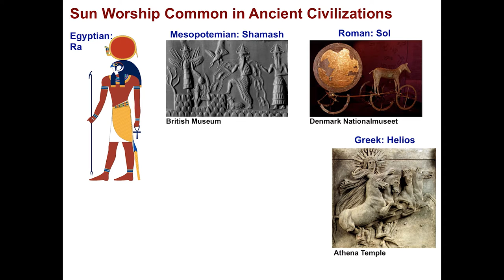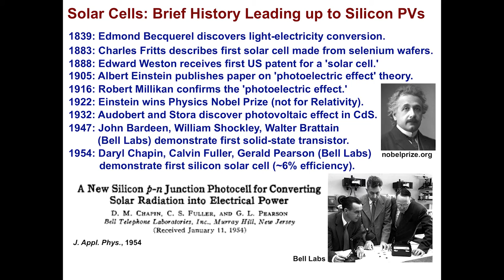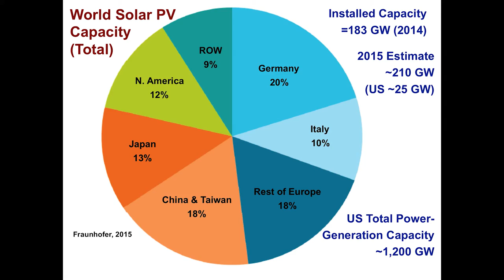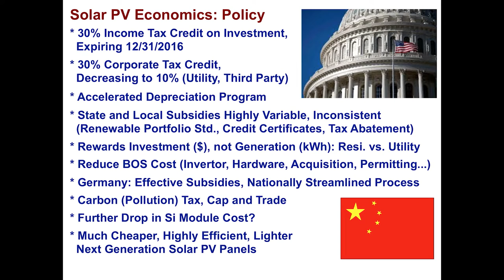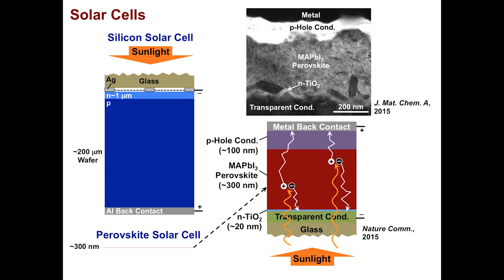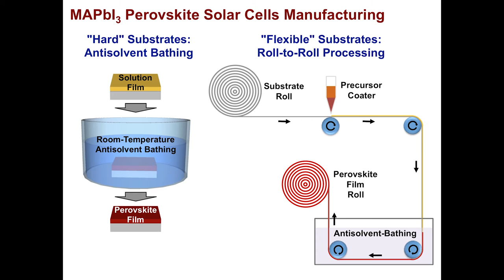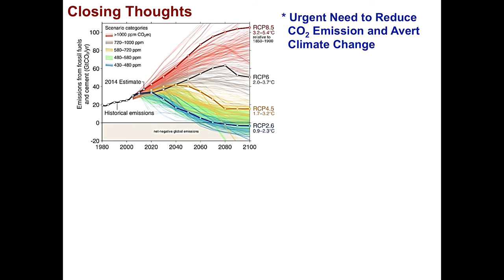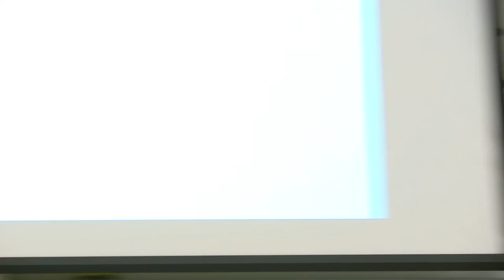Surya Namaskar (Sun Salutation): Harnessing Solar Energy Efficiently, Cheaply, and Safely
Provost's Faculty Lecture Series: Building Intellectual Community
February 10, 2016
Professor Nitin P. Padture, Ph. D
Director, Institute for Molecular & Nanoscale Innovation
Professor Padture presents exciting research on a new type of solar cell (photovoltaic) based on ‘perovskite’ materials offering hope for the efficient and inexpensive generation of solar power, together with a discussion of challenges and opportunities.